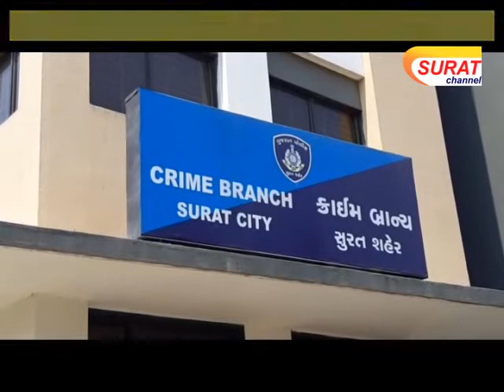ક્રાઈમ બ્રાંચે દારૂ ભરેલી કાર સાથે ચાર બુટલેગરોને ઝડપી પાડ્‍યા